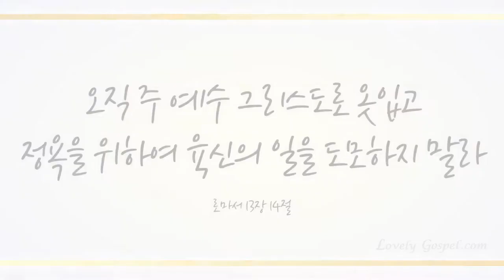하늘이 (The Heaven is..) - 김지영 (Kim Ji Young)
피아니스트 김지영님이 하나님께 영광 돌리고 복음 전하기 위한 4곡의 자작 CCM을 연주합니다.
4곡 모두 한 때 대중음악가로 활동하신 후 오랜 시간 하나님 종으로 전도에 힘써 오신 조도휘 목사님 자작곡입니다.
피아노를 먼저 연주 한 후 그 녹음된 음악을 듣고 하몬드 올갠을 더빙하였습니다. 영상도 이에 맞춰 편집되었습니다.
자막으로 나오는 가사와 함께 사랑의 찬양 들으시며 성령 충만 누리시기 바라겠습니다.

The Heaven is..(하늘이) -Pianist Kim Ji Young(피아니스트 김지영)

Pianist Ji Young Kim performs four original CCM songs intended to glorify God and spread the Gospel.
Dohwee Jo composed these four songs. After working as a pop musician, he strived towards evangelism as the servant of God until now.
After her piano performance, she added onto the recording with Hammond Organ as she listened to prior recording. Music video was also edited accordingly.
I hope you will be filled with the Holy Spirit as you listen to this praise of love with subtitled lyrics.